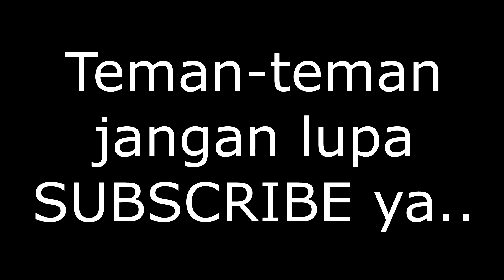Faira's Podcast - Talk About Coronavirus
Ini podcast pertama saya teman-teman. Sudah 14 hari di rumah, entah kapan balik sekolah lagi, rindu sama teman-teman.